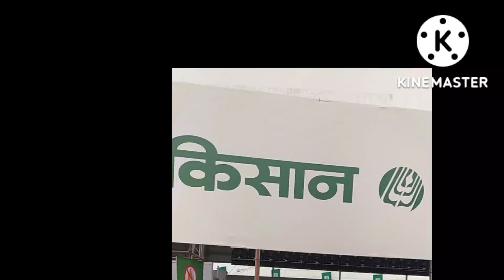कृषि मेला 11-12 अक्टूबर 2022 🔥🔥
Swami, CIDCO Exhibition & Convention Centre, Pranavanandji Marg, Sector 30A, Vashi, Navi Mumbai, Maharashtra 400703